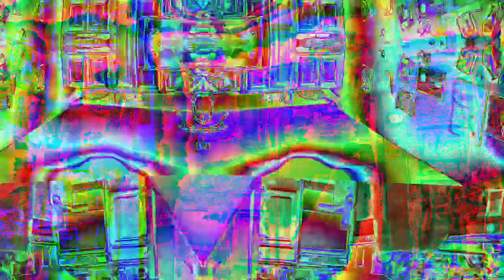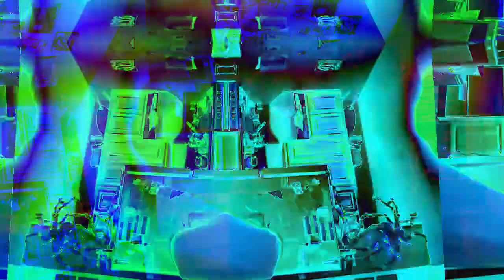[EPILEPSY WARNING] Movie 22 12 06 14h20m09s set of 10 minute videos *Photosensitivity Warning*